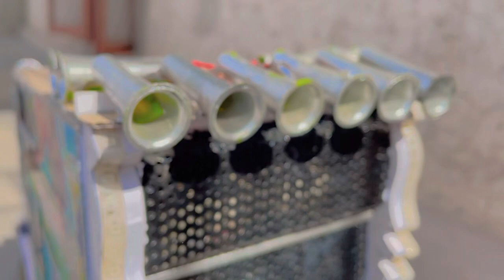Kingfisher Mini Dj | Rimonte Control Dj | World Number 1 Mini Dj | Dj Toys | Chhota Dj | Small Dj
fecbook.. Kingfisher Mini Dj | Rimonte Control Dj | World Number 1 Mini Dj | Dj Toys | Chhota Dj | Small Dj

हमने बना दिया रिमोंट से चलने वाला डीजे | Mini Dj Remonte Control | छोटे बच्चो का रिमोंट वाला डीजे

1. Mini Dj Pickup
2. Mini Dj Kaha Milta Hai
3. Mini Dj Ki Video
4. Remonte Wala Dj
5. Mini Dj Gabbar
6. Dj Vlog
7. Mini Dj Vlog
8. How To Make Mini Dj
9. small Dj
10. Dj Toys
11. International King studio
12. Gabbar Dj
13. Chhota Dj
14. Chota Dj Kaise Banaye
15. Mini Dj Price
16. Chote Bacho Ka Dj
17. Chota Dj Lightning Wala
18. Duniya Ke Sabse Chote Dj
19. Humne Bana Diya Sabse Chota Dj
20. mini dj pickup video
21. mini dj pickup stunt video
21. Unboxing and Testing Remote control mini dj set
22. Testing mini dj set
23. Dancing dj pickup Set
24. Rimonte wala dj kingfisher
25. Remonte Control mini dj
26. Mini dj kaise banaye